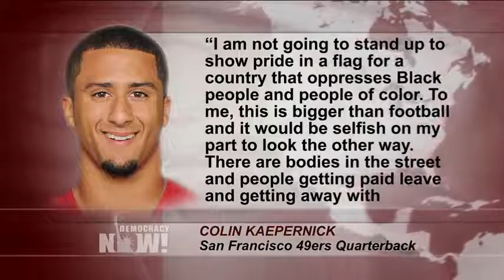Mariscal de campo se queda sentado durante el himno en protesta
A star quarterback for the San Francisco 49ers refused to rise for the national anthem before a preseason NFL game on Friday in a protest against police brutality and in solidarity with the Black Lives Matter movement. Colin Kaepernick remained seated while his teammates stood for the playing of "The Star-Spangled Banner" ahead of a match against the Green Bay Packers.